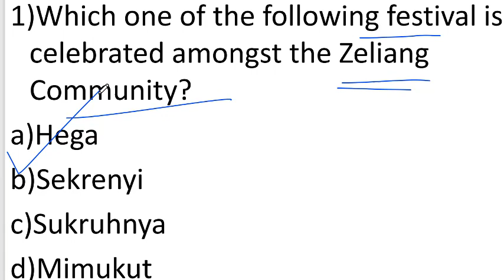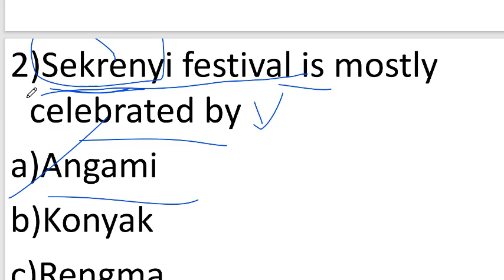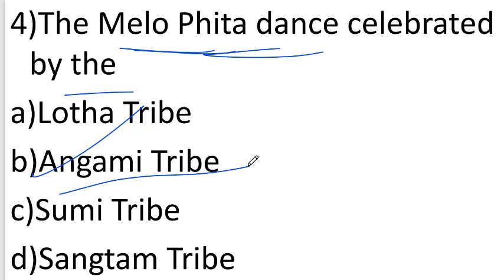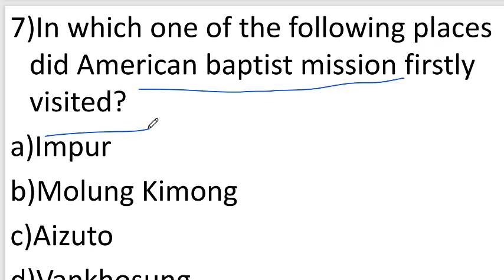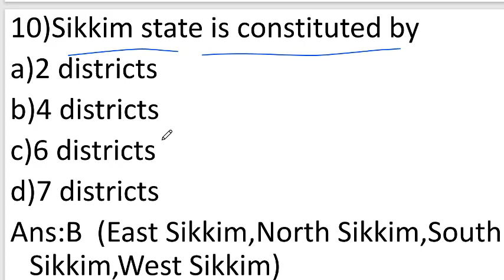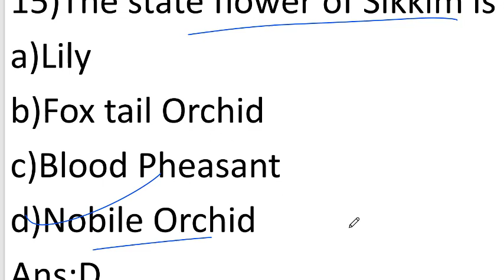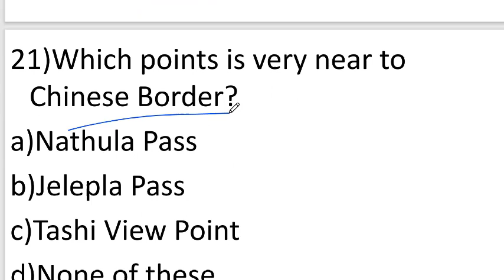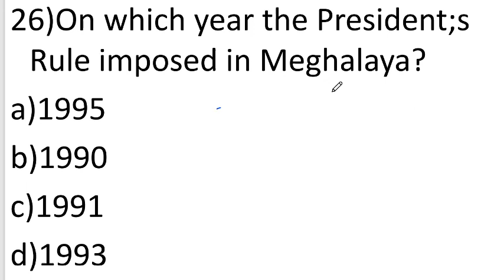North-East GK Series/Target 🎯 1 Lakh Jobs/Part -1/APSC/North-East PSC'S/PART-1/Must watch/